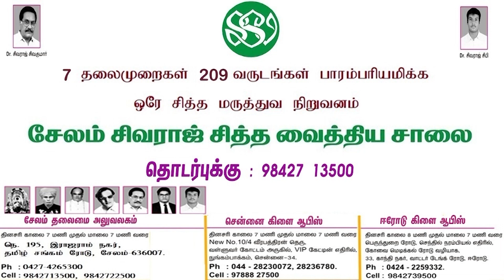உலக செய்திகள் | 29/03/2022 | Tuesday | World News | America | Imran Khan | Putin | Ukraine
சாணக்யா!